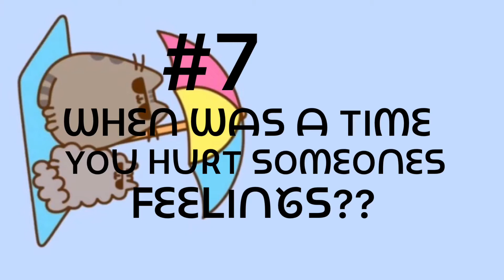PERSONAL QUESTIONS?!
TIGGERS VLOG! Another exciting video with Tigger! If you do the same witn your animal put PersonalQuestionsWithAnimals this video was really fun to make witj Tigger! I suggest you do the same!!♡︎Lol but thx for watching have a good day! ʕ•ᴥ•ʔ ฅ^•ﻌ•^ฅ ▼・ᴥ・▼